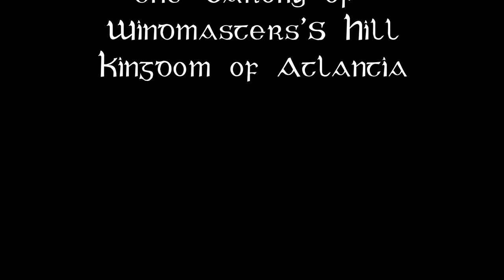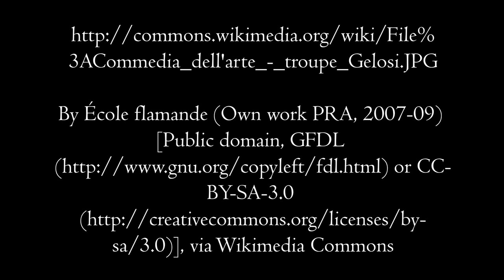True Love Conquers All! (Sun 5:45pm) @ Festival of Legends 2019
I Firenzi performs "True Love Conquers All!" for the fourth time that weekend at the Festival of Legends 2019, a weekend Fairy Festival in Apex, NC.